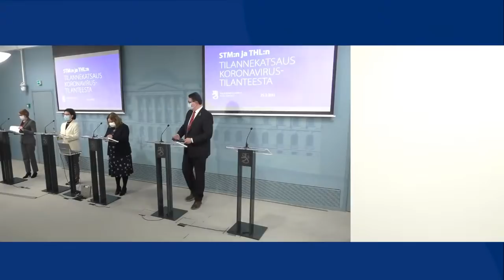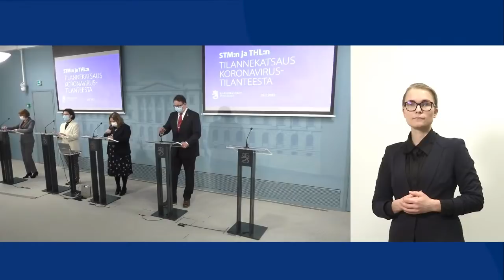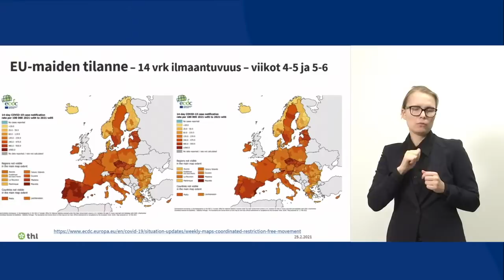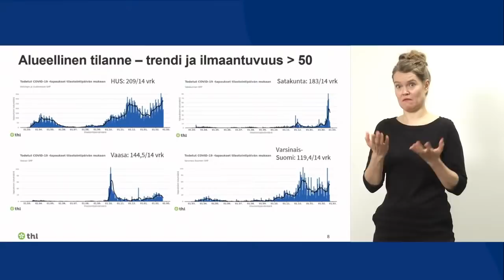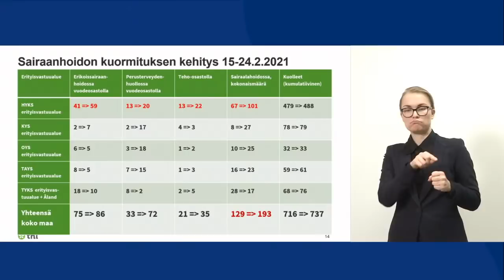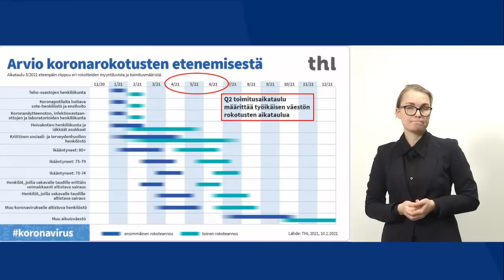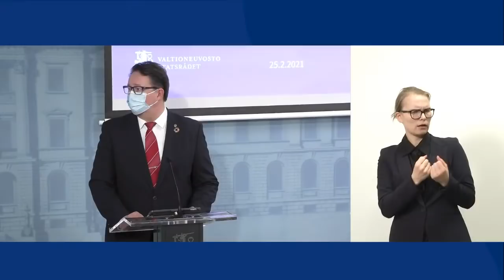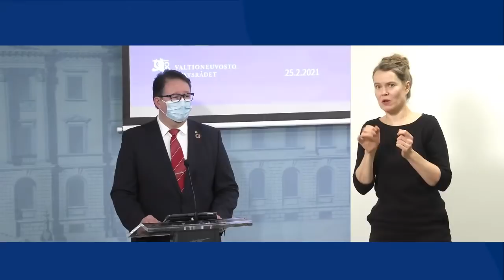Hallituksen tiedotustilaisuus torstaina 25.2.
Hallitus on käsittelyt neuvottelussaan keskiviikkona 24.2. covid-19-tautitilannetta ja sitä koskevia toimia. Hallituksen tiedotustilaisuus pidetään huomenna torstaina 25.2. klo 9.30 Valtioneuvoston linnassa.

Tilaisuuteen osallistuivat pääministeri Sanna Marin, tiede- ja kulttuuriministeri Annika Saarikko, oikeusministeri Anna-Maja Henriksson, sisäministeri Maria Ohisalo, opetusministeri Jussi Saramo ja perhe- ja peruspalveluministeri Krista Kiuru.

Paikalla oli myös sosiaali- ja terveysministeriön ja Terveyden ja hyvinvoinnin laitoksen asiantuntijoita.

Tilaisuus tulkattiin suomalaisella viittomakielellä, tulkkeina toimivat Suvi Sipronen ja Kaisa-Maija Rauha.